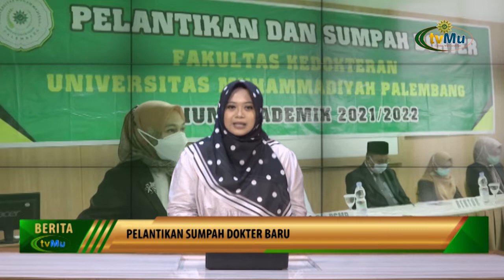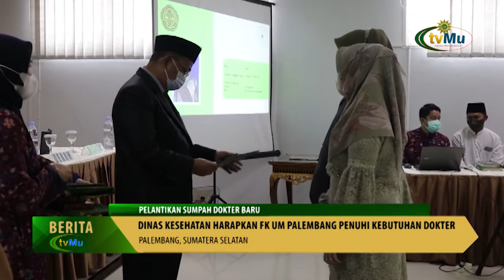Dinkes Harapkan Lulusan Doker UMPalembang Penuhi Kebutuhan Dokter